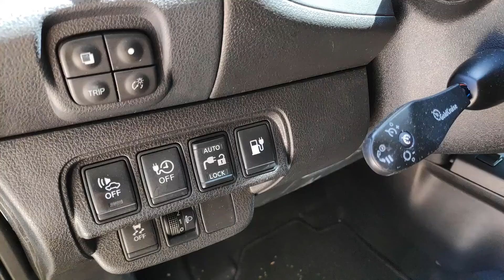How to open a Nissan Leaf charging port manually by hand(without tools)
So your Nissan Leaf's charging port won't open for some reason. Of course you will fix it later but with this trick you can charge to get home.